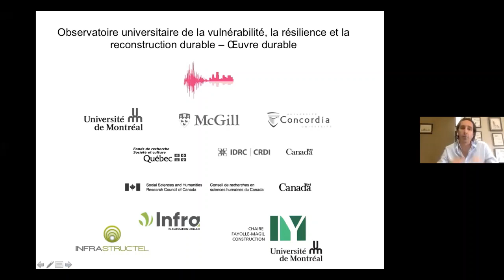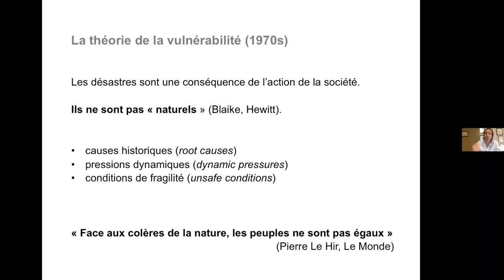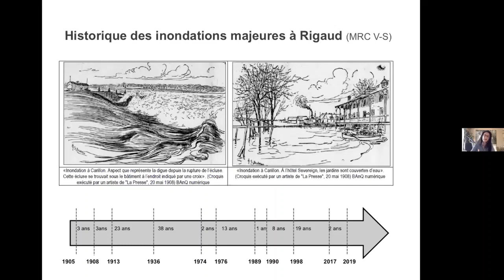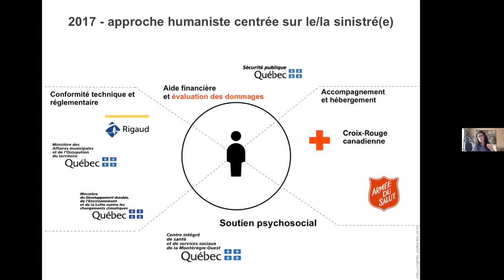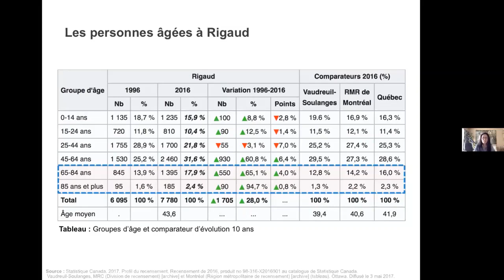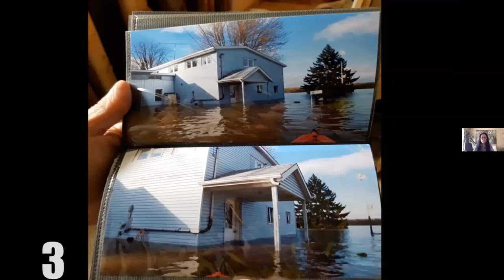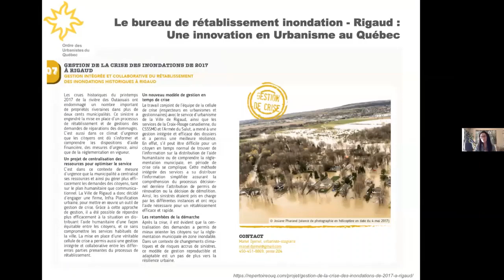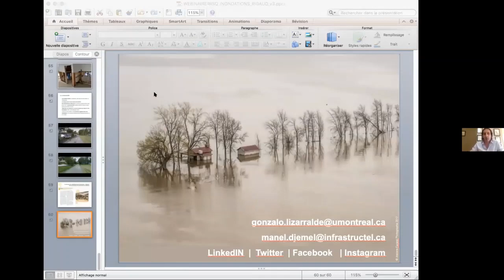La vulnérabilité des personnes âgées face aux inondations au Québec : Le cas de la ville de Rigaud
Avec: Gonzalo Lizarralde (U. de Montréal) et Manel Djemel (Bureau de rétablissement des inondations à Rigaud)

Résumé:
La ville de Rigaud a connu des inondations majeures en 2017 et en 2019. Lors des inondations de 2019, le processus de rétablissement du désastre précédent était encore en cours. Aujourd’hui, ce processus n’est pas encore complété et la pandémie de la Covid-19 pose des nouveaux défis. En effet, la crise du coronavirus a mis en évidence la vulnérabilité accrue des personnes âgées au Québec. À Rigaud, 20 pourcent de la population est âgée de 60 ans et plus. Près de 100 personnes âgées de 60 ans et plus ont été affectées par les deux inondations. Il s’agit d’une population particulièrement sensible aux conséquences des processus de rétablissement, souvent à rouages bureaucratiques et administratifs très complexes. Les personnes âgées sont aussi moins propices à la relocalisation forcée ou induite par les autorités. Il s’agit aussi d’une population peu mobile, attachée à son territoire, et qui dépend largement des liens de proximité et de relations communautaires. Dans ce webinare, Manel Djemel et Gonzalo Lizarralde explorent l’impact des inondations et de la pandémie sur cette population particulièrement vulnérable. Ils  dressent un « portrait humain » de l’impact des mesures prises par les autorités afin de faire face à ces trois événements majeurs.